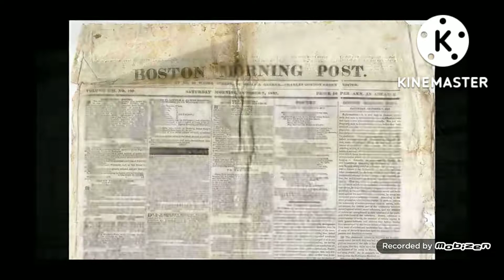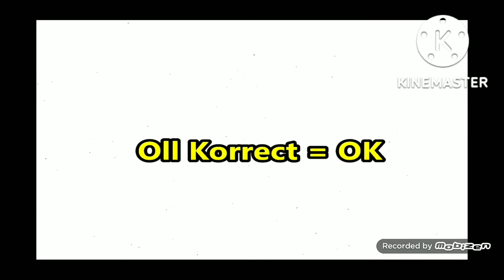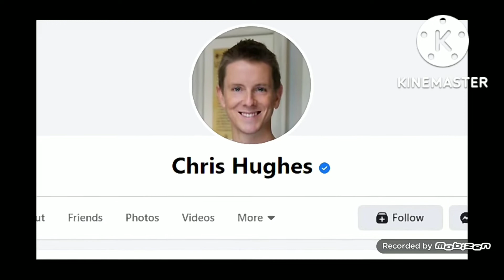5 Amazing Facts | Actual meanings of OK | Amazing Facts about Famous Things | ISI_AMAN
5 Amazing Facts | Actual meanings of OK | Amazing Facts about Famous Things
secrets about apples
unusual things
secret purpose of bottle foil
galaxy made of alcohol
washing machine secrets
strange animals
facts you never knew
why chocolate tastes different USA europe
facts of life
rats ticklish
secret location of socks
secret purpose of everyday items
strange facts
shocking facts
human body facts
interesting facts